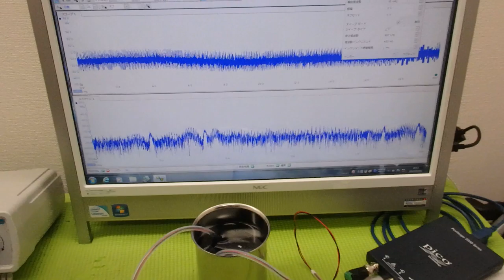オリジナル超音波プローブの「発振・制御」技術 ultrasonic-labo